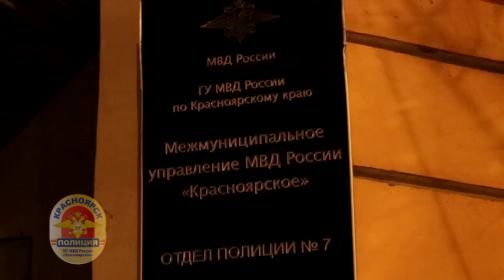В Красноярске лишившая старушку 1 млн рублей лжецелительница предстанет пред судом